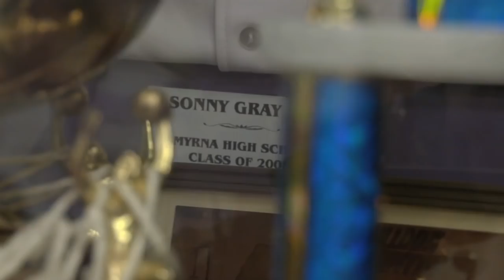Day in the Life: Sonny Gray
From dry needling to throwing a football, Sonny Gray has a unique offseason training regimen. Catch a glimpse of a day in his life